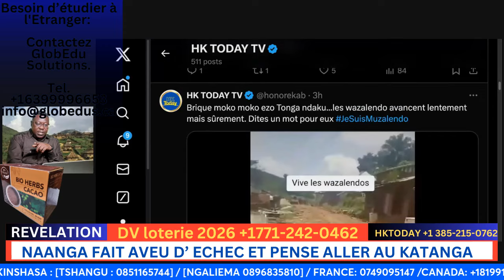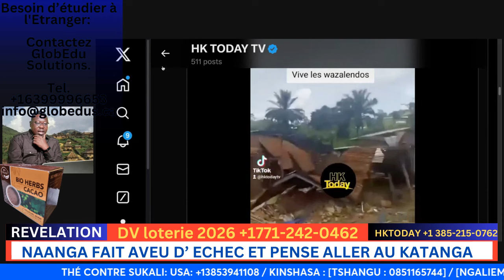URGENT: CORNEILLE NANGA ALELI NA MUNOKO YA MBOKA...HK AZA SOMO